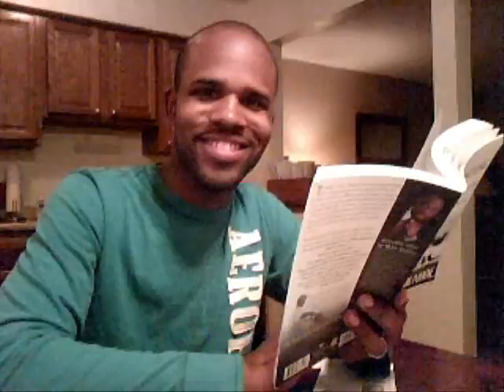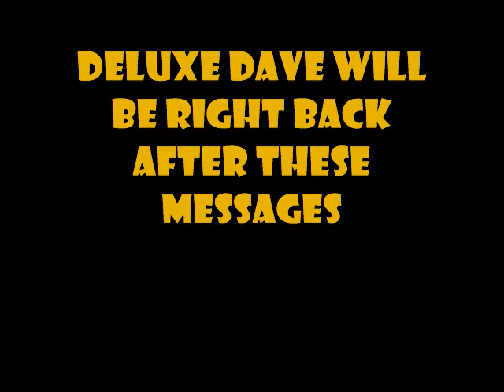Deluxe Dave Dishin' Ep#90-Deluxe Daily December Dish 04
Christmas is right around the corner and Deluxe is still bring you his daily December episodes!  Dave brings you his Top Five Actors of 2009 along with what he thinks about Male Artists egos in this episode!  Enjoy!